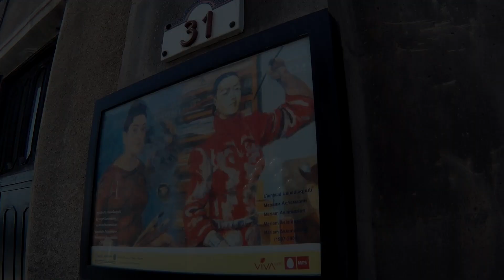GYUMRI April 2018